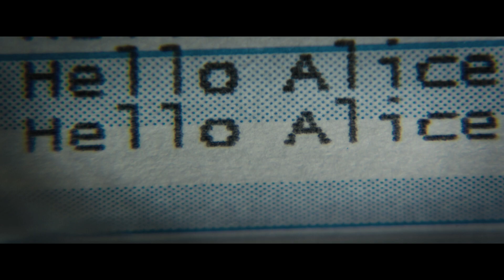Resident Evil The Final Chapter - Yaaro Ival Promotional Song in Tamil Composed by Santosh Dayanidhi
Resident Evil in theaters from February 3rd

Song - Yaaro Ival
Movie - Resident Evil
Singer - Sunita Sarathy
Lyrics - Raja
Tamil Rap - Syed
Director - Paul W. S. Anderson
Starring - Milla Jovovich
Producer - Paul W. S. Anderson